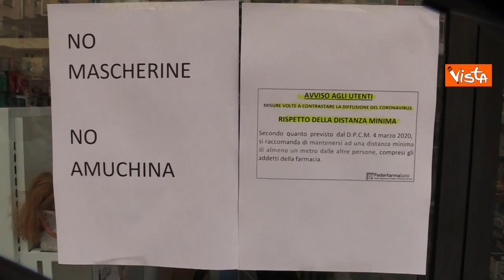Lo striscione di Virginia Raggi dal Campidoglio: "Andrà tutto bene"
(Agenzia Vista) - Roma, 12 Marzo 2020 - La sindaca di Roma, Virginia Raggi, ha esposto uno striscione dal balcone del Campidoglio con scritto "Andrà tutto bene". Un messaggio che la sindaca ha voluto mandare a tutti i cittadini di Roma.